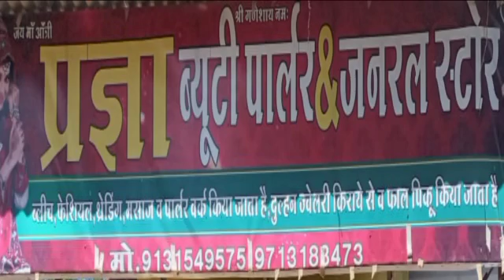मध्यप्रदेश में नगरीय निकाय के बाद अब पंचायत चुनाव टलने के संकेत#Signs of postponing.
@MP7NEWSमध्यप्रदेश में नगरीय निकाय के बाद अब पंचायत चुनाव टलने के संकेत#Signs of postponing panchayat elections after urban body in Madhya Pradesh.